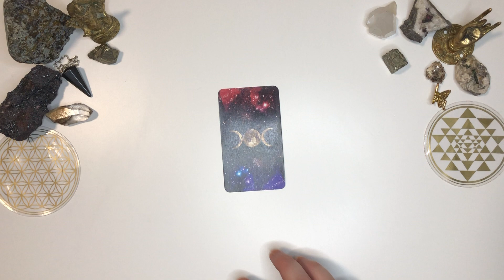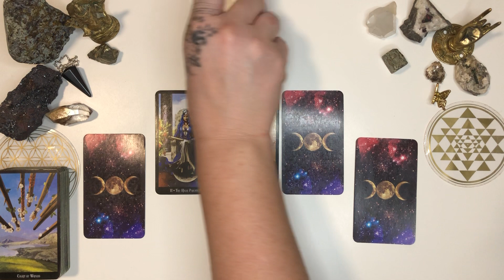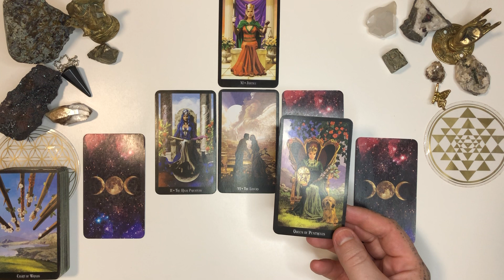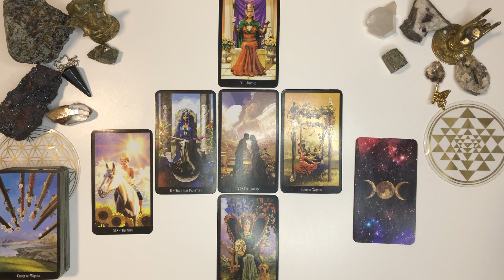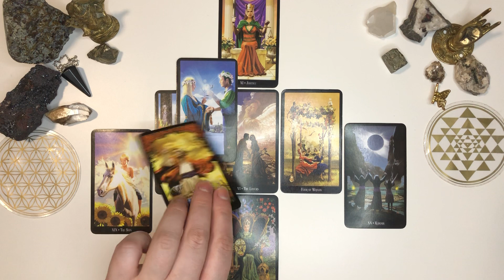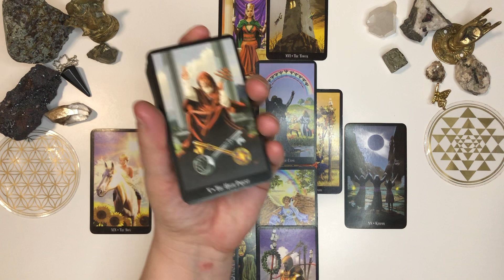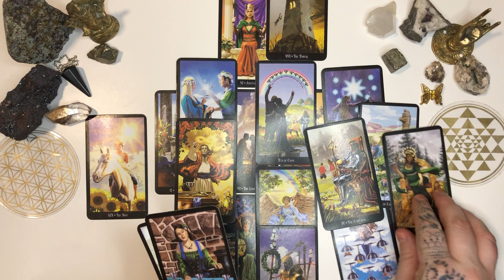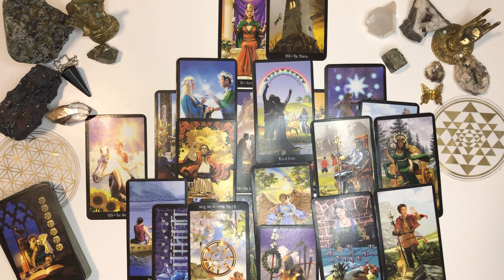TAURUS LOVE READING 22nd - 28th MARCH - YOUR DIVINE COUNTERPART & TRUE LOVE IS COMING IN!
Hey Taurus
This is a Tarot Reading based upon the energies surrounding your love life. It is a General Zodiac Reading so only take what messages resonate.

If you would like to see more Tarot Readings please hit the subscribe and notification button as I post Love Readings every Wednesday for each Zodiac sign and feel free to comment if the readings resonate. All likes, engagement and subscriptions are greatly appreciated xxx

I have included detailed descriptions of the readings I offer and the thumbnail shows an accurate display of spreads for each reading. I am only receiving new clients through the store now.

My Linktree...

Please find below links to interesting, Artistic, wonderful & Unusual Tarot Decks you may like

Labyrinth Tarot Deck & Guidebook
Miriyan Classic Tarot
Supernatural Tarot Deck & Guidebook
The Star Tarot
Occult Tarot
Angel Tarot (stunning deck)
Ethereal Visions Illuminated Tarot Deck
Tarot of the Divine (fairy tales around the world)
Our Tarot (women in history)
Tarot of Dreams
The Field Tarot
Dali Tarot
Heaven & Earth Tarot
Tarot del Toro
Santa Muerte Tarot Deck
Star Spinner Tarot
Golden Tarot Deck
Da Brigh African Tarot
Aquarian Tarot Deck
Mystical Magna Tarot
The Lilith Bible Tarot Deck
Starman Tarot
Starman Tarot Kit
Dreams of Gaia Tarot
Golden Tarot of Klimt Deck
Golden Tarot of Klimt Mini Deck
Golden Botticelli Tarot Deck
The Linestrider Tarot
Beautiful Creatures Tarot Deck
Night Sun Tarot
Next World Tarot
New Era Elements Tarot
In between Tarot Kit
Gold Art Nouveau Tarot
Golden Universal Tarot
Tarot Familiars
Cleopatra Tarot
Tarot of Cleopatra Deluxe (English & Spanish)
Egyptian Tarot Deck
Naked Heart Tarot
Tarot of Magical correspondences Kabbalistic cards
Vice Versa Tarot Deck
The Mary El Tarot
White Witch Tarot
Kitchen Table Tarot
Hush Tarot
The Muse Tarot
Japaridze Tarot